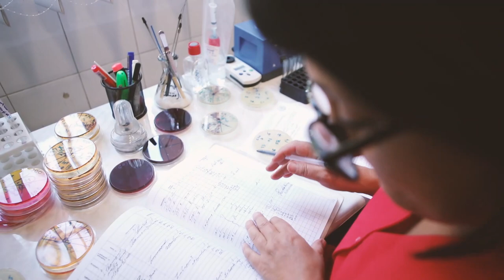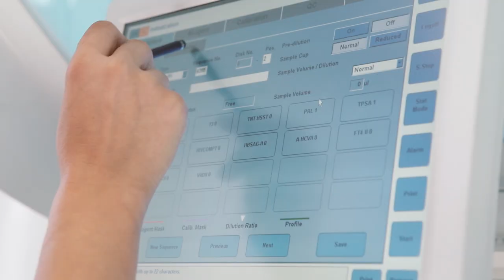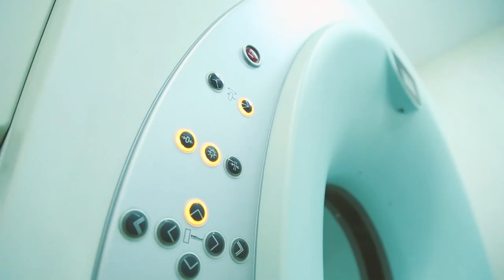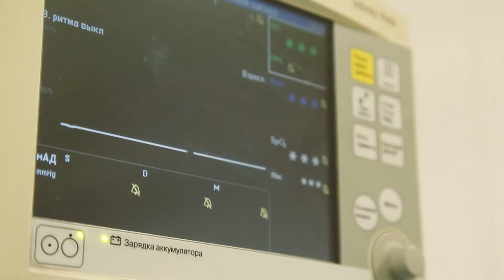YSMU students are involved in clinical life from early years of their studies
The combination of academic knowledge and practical clinical activities is a must for becoming a doctor since this profession deals with human lives. From early years of their studies, the students of Yerevan State Medical University after Mkhitar Heratsi demonstrate the gained knowledge in the hospitals by following the staff activities, communicating with patients and being involved in the clinical life.
Exploring the international experience in the field of medicine, Yerevan State Medical University has managed to establish large hospital complexes providing the patients with high-quality medical care, and the future doctors with a platform for being educated in the same hospitals and taking part in the process of patients' treatment.
The activities carried out here are supervised by internationally recognized doctors and scientists who are always willing to share their experience and expertise, specialists who are nowadays best professors in Armenia.